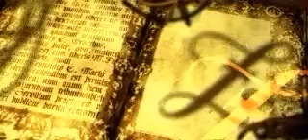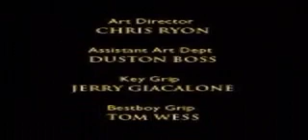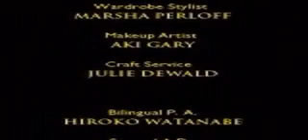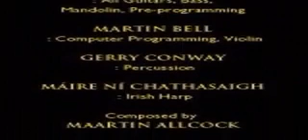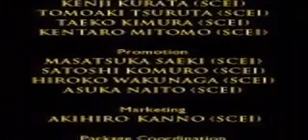The Book of Watermarks (PS1) Ending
Here are three ending vids from the 1999 Japanese PS1 game The Book of Watermarks.  I spliced these videos together using xvidforpsp